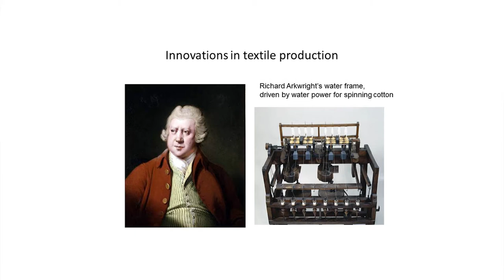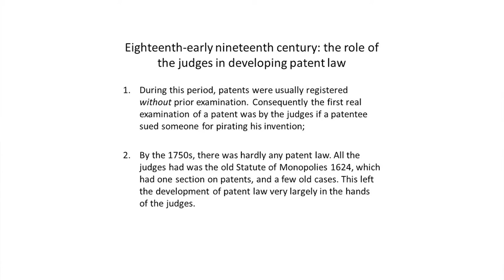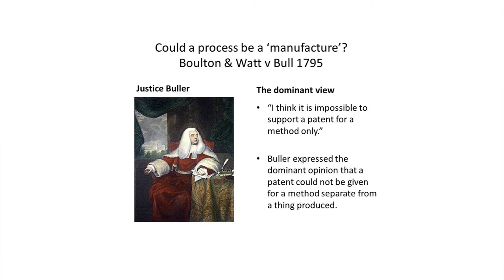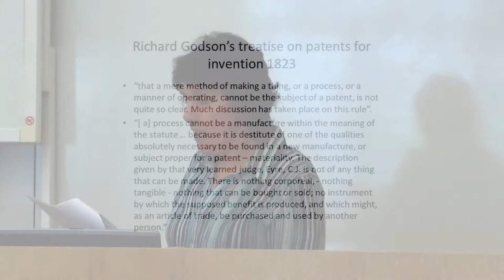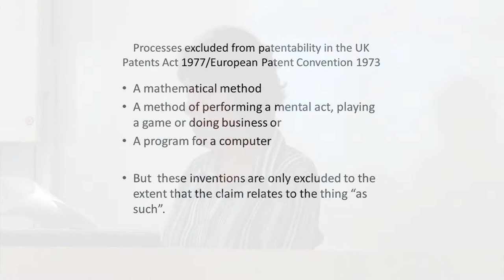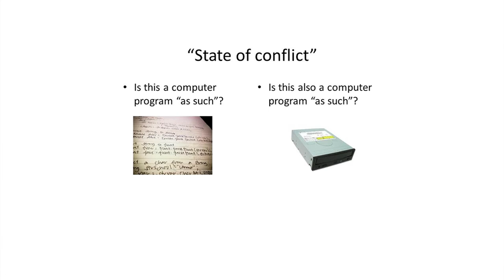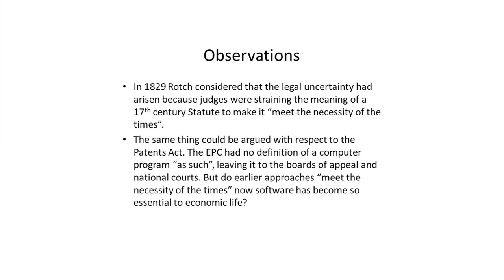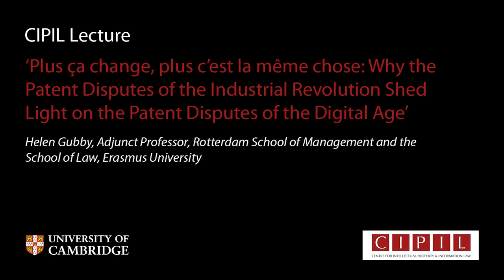'Shedding Light on the Patent Disputes of the Digital Age' - Helen Gubby: CIPIL Seminar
Helen Gubby, Adjunct Professor, Rotterdam School of Management and the School of Law, Erasmus University, gave an evening seminar entitled "Plus ça change, plus c'est la même chose: Why the Patent Disputes of the Industrial Revolution Shed Light on the Patent Disputes of the Digital Age" on Thursday 17th May 2012 at the Faculty of Law as a guest of CIPIL (the Centre for Intellectual Property and Information Law).

Helen Gubby's background is in law and history. She studied in England and was called to the Bar in 1978. Since 1980 she has worked in the Netherlands, as a legal translator and editor, lawyer, lecturer and academic. She has a master's degree in history from the University of Leiden and a Ph.D. in law from the Erasmus School of Law. Her doctoral research traces the development of a legal paradigm for patents during the Industrial Revolution in England (1750s-1830s).

Her current research, carried out for the Rotterdam School of Management, examines the patent strategy of managers of small and medium sized companies. Helen Gubby's publications reflect her background. She has written several textbooks on English legal terminology (English legal terminology: legal concepts in language (2011), which is now in its third edition, and Practical legal English: legal terminology (2006), the second edition will appear in 2012), co-authored a book on computers and law (Sentencing by computer: an experiment, Oslo, Universitetsforlaget, 1982), a number of articles on this subject (including Legal decision making by computer: an experiment in sentencing, Computer/Law Journal, 1983) and more recently on patents (Taking patents seriously, International Law and Trade, and International Journal of Intellectual Property Management, vol. 2, 2007). Her book Developing a legal paradigm for patents will be published in January 2012.